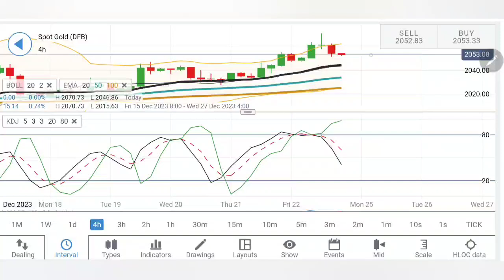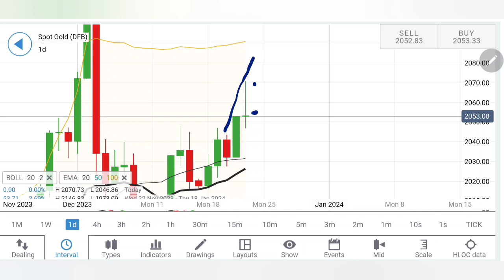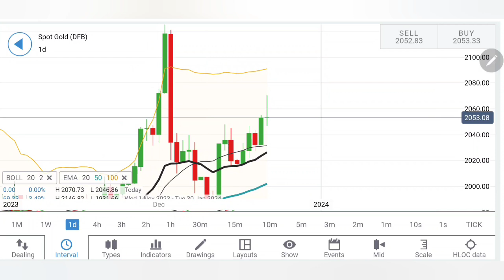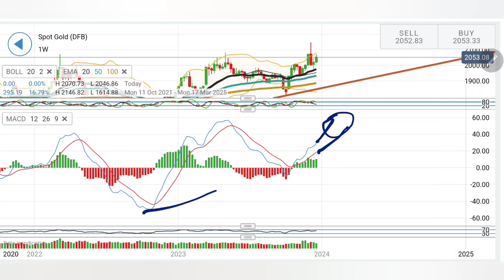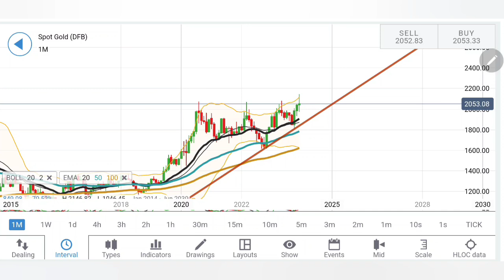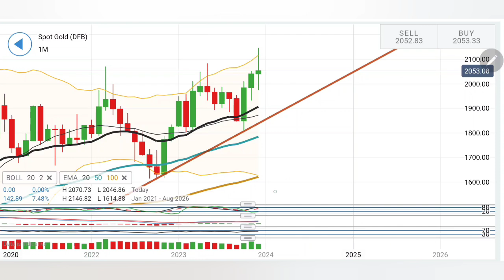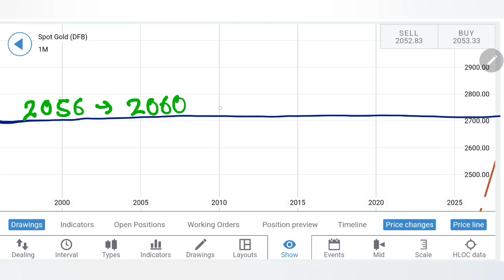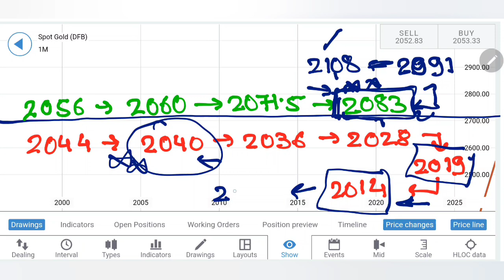Gold XAUUSD Price Forecast : Is Gold Price Bullish? Should you invest in Gold? XAUUSD Price Target